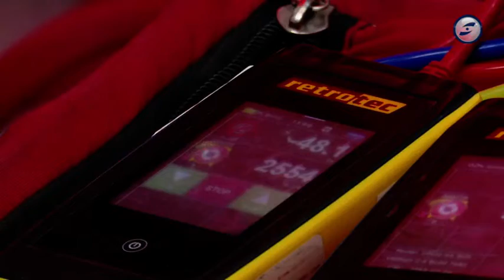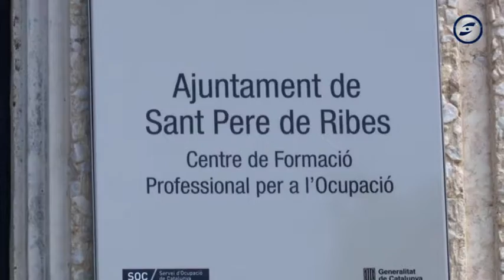Pla per fer més sostenibles els edificis municipals a Sant Pere de Ribes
Sant Pere de Ribes treballa en un pla per millorar l’eficiència energètica i fer més sostenibles els edificis municipals, confiant amb el suport dels fons europeus Next Generation. Un dels edificis, en el que ja s’hi està treballant, és la masia can Puig. Aquests dies s’hi han estat fent proves per avaluar la capacitat d’aïllament tèrmic d’aquest històric edifici ribetà, amb l’ús de sistemes innovadors com càmeres termogràfiques. És la primera vegada que es realitzen proves com aquestes en una instal·lació municipal a Sant Pere de Ribes, i és de fet una prova pilot que es repetirà en altres edificis municipals. En el cas de can Puig, ja fa tres anys que es treballa en aquest sentit, aplicant millores i mesures aprofitant també subvencions europees. Renovació de finestres, dels aïllaments tèrmics i del sistema de climatització i la instal·lació de plaques solars són actuacions que es contemplen.